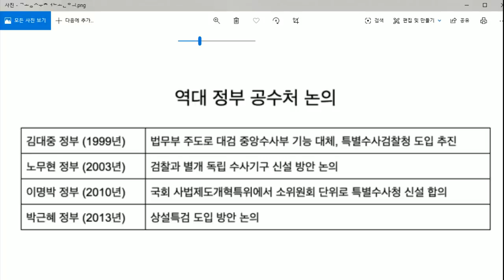올해 마지막 심층분석-올해는 반격의 해 대통령의 시간이 오고 있다.